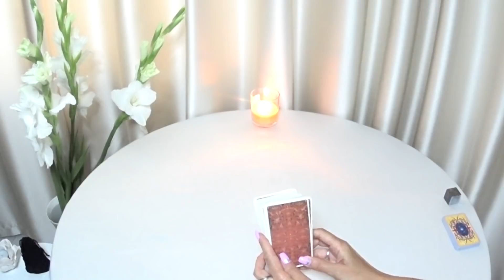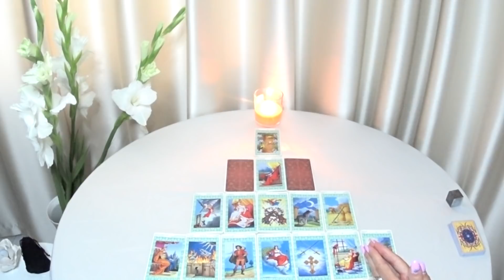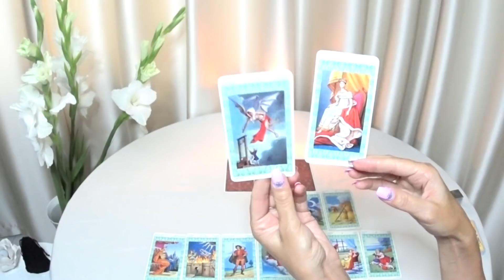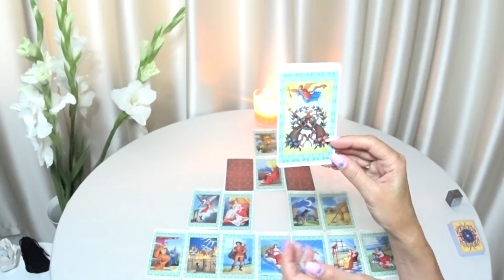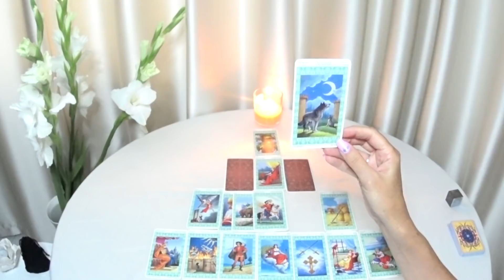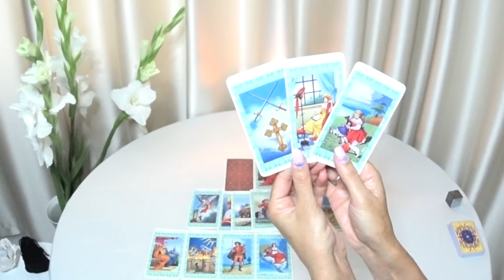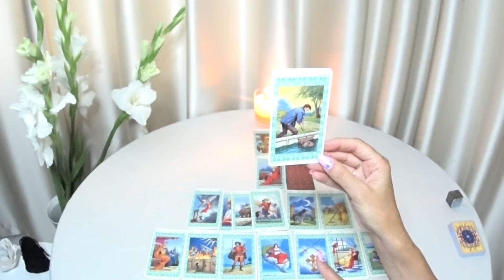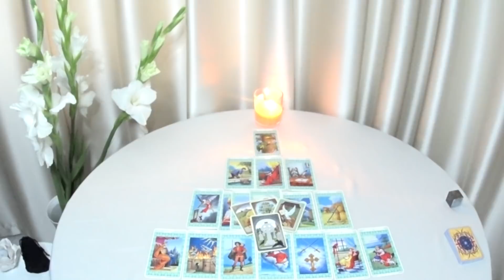ГОРОСКОП ВЕСЫ С 02 ПО 08 АВГУСТА НА НЕДЕЛЮ. 2021 ГОД